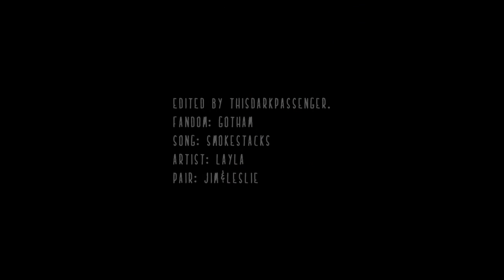jim + leslie. [above the smokestacks]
[please read. watch in hd for much better quality]

"Li, I love you. Not her. If I had to do it again, I'd still protect you first."

►I am so consumed with shipping couples that I will explode one day :P
I am so obsessed with these 2 (along with clairedevil and snowbarry). They are so healthy and sweet and sometimes awkward which makes them so cute.
Seriously, Leslie brightens my day! She's such a positive person and so cute! I adore how jim calls her Li and how when the orge was on the loose the 1st person he wanted to protect was her.
They evolve so beautifully!
Prayer circle that jim won't make a huge mistake by returning to that shit called barbara! Leslie is a treasure!
Anyway, amazing chemistry between these 2 sweethearts who stand so great not only as a ship but also as individuals!
►gotham & daredevil. definitely the shows of the year. you honestly losing if you're not watching them!
►dedicated to the sweet kate because she wanted very much to see it finished :) thank you for the motivation hun!!
sub this increadible artist in case it slipped your mind for any reason because she is the definition of epicness!

►colouring: mine